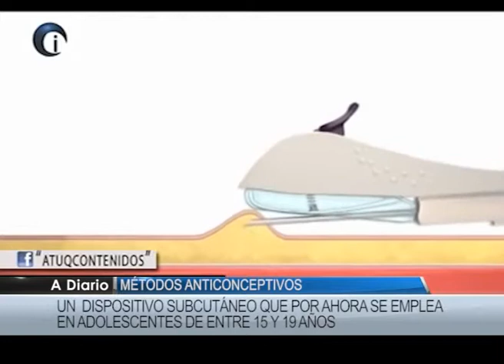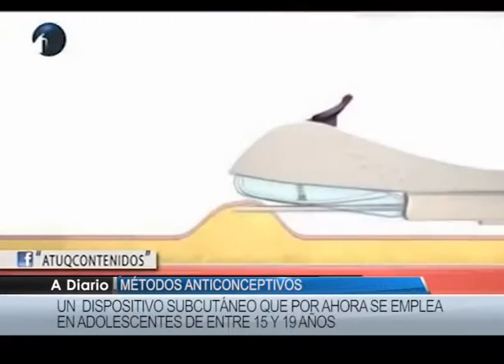NOTA - Mercedes Closs Saracho (Metodos anticonceptivos)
La responsable del programa de Salud Sexual y Reproductiva de la provincia, Mercedes Closs Saracho, estuvo en RTN para explicar el uso de un nuevo método anticonceptivo de larga duración, a través de un implante subcutáneo con el que vienen trabajando hace un año y piensan comenzar a aplicar en la región norte de la provincia. La idea principal es reducir el índice de embarazo adolescente.